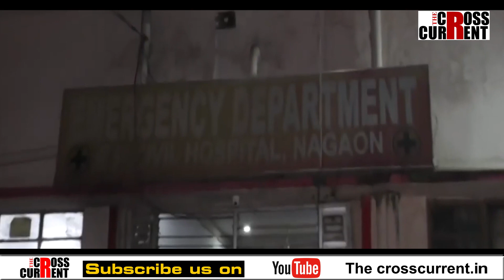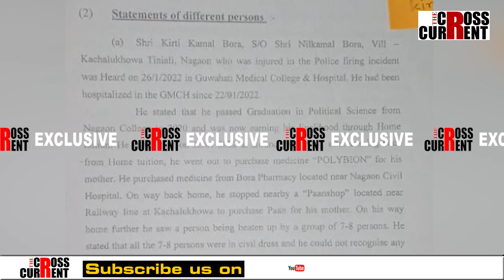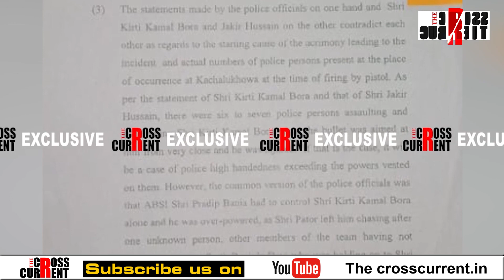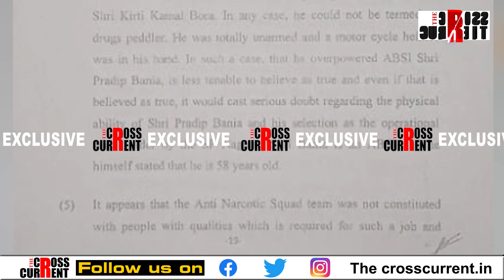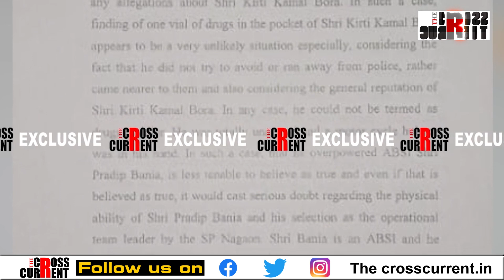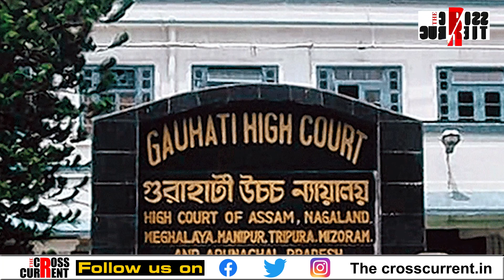ভুৱা এনকাউন্টাৰৰ শাস্তি পাব আৰক্ষীয়ে!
ভুৱা এনকাউন্টাৰৰ শাস্তি পাব আৰক্ষীয়ে! কঠোৰ হৈছে গুৱাহাটী উচ্চ ন্যায়ালয়৷ কিন্তু কেনেকৈ আৰক্ষীয়ে সংঘটিত কৰে ভুৱা এনকাউন্টাৰ? কেনেকৈ নাটক ৰচনা কৰি এনকাউন্টাৰৰ নামেৰে গুলীবিদ্ধ কৰা হৈছিল নগাওৰ কীর্তিকমলক? দ্য ক্ৰছকাৰেণ্টৰ হাতত আছে বিশেষ তথ্য